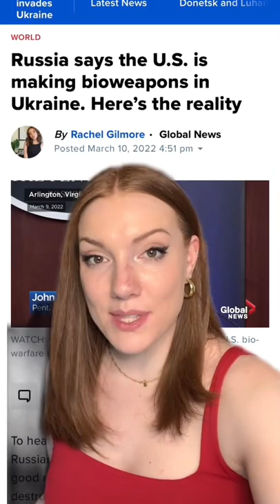Factcheck: Is the US making bioweapons in Ukraine?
Russia says the U.S. is making bioweapons in Ukraine. Rachel Gilmore fact-checks the claim.